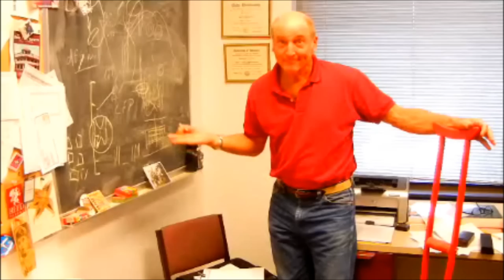Red Solo Crutch (Physical Therapy Version)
Created by the University of Montana Physical Therapy Class of 2013!